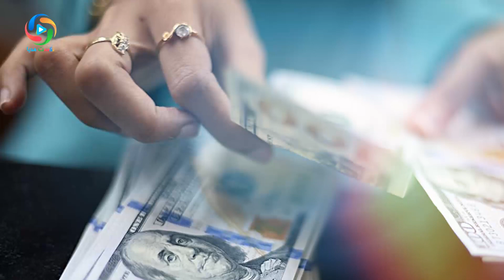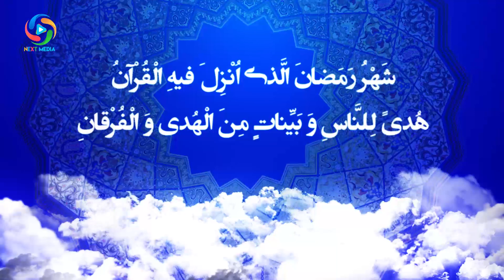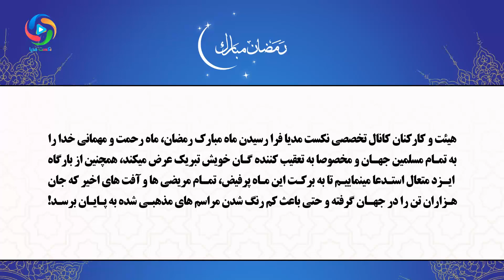اوضاع و شرایط آخرالزمان - NEXT MEDIA